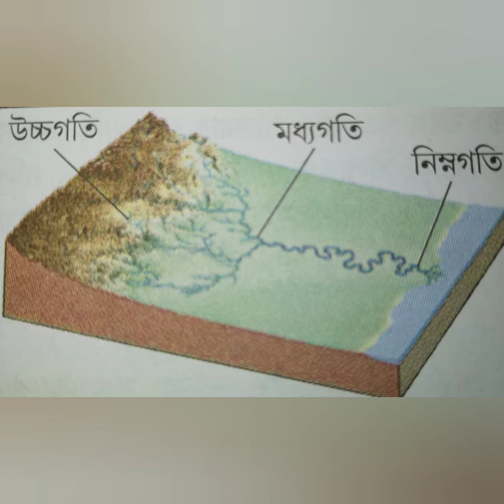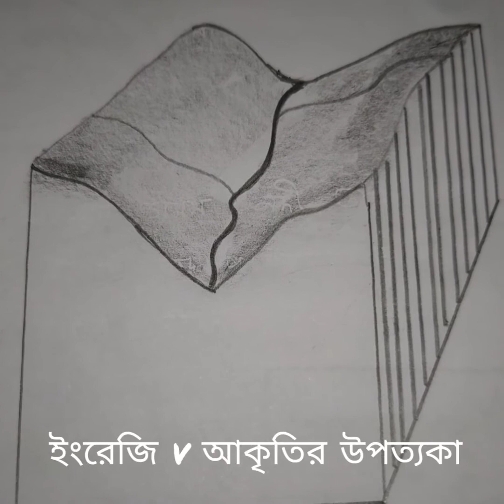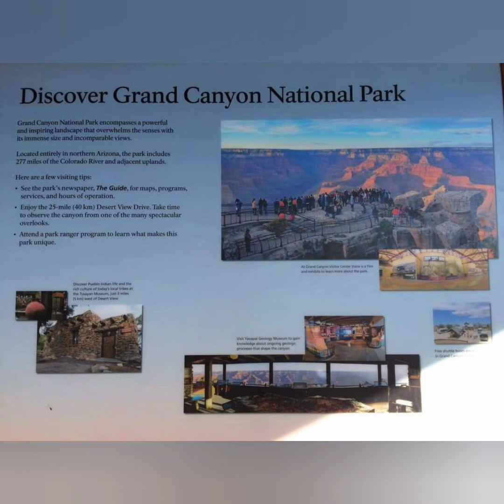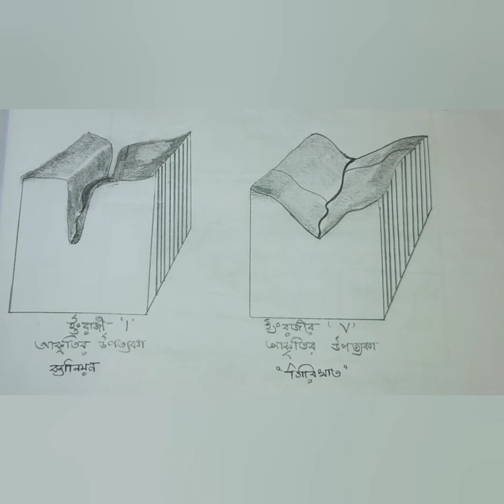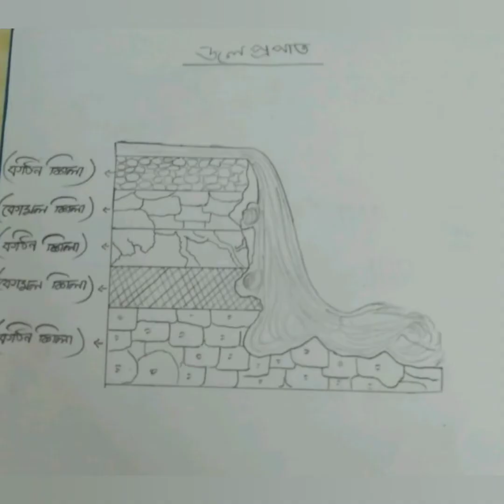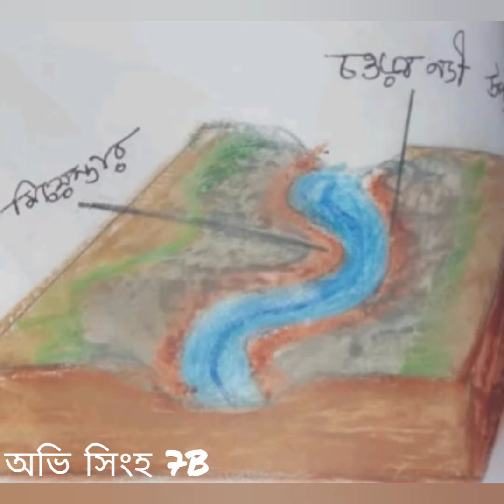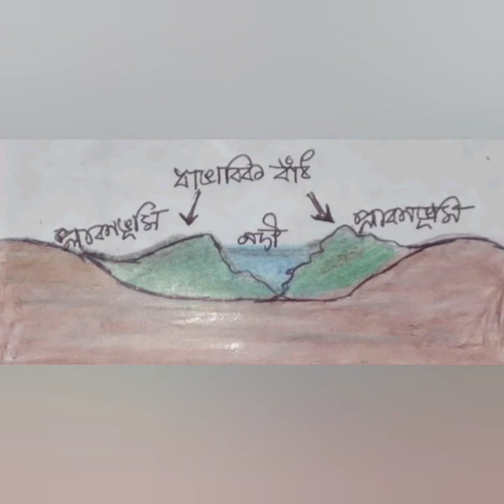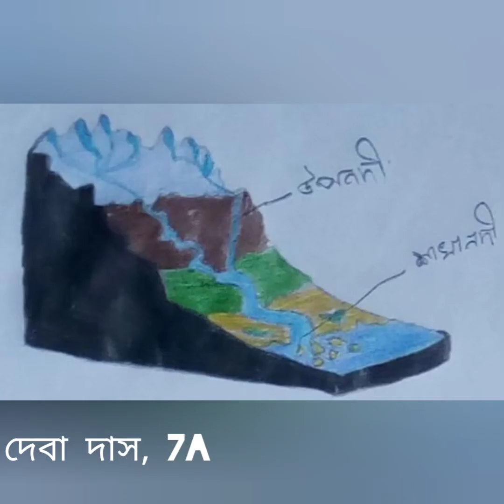নদী উপত্যকায় গড়ে ওঠা ভূমিরূপ.. (সপ্তম শ্রেণী)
ইংরেজি v এবং I আকৃতির উপত্যকা,
জলপ্রপাত
মিয়েন্ডার
প্লাবন ভূমি এবং স্বাভাবিক বাঁধ
অশ্বক্ষুরাকৃতি হ্রদ
ব দ্বীপ
খাঁড়ি.